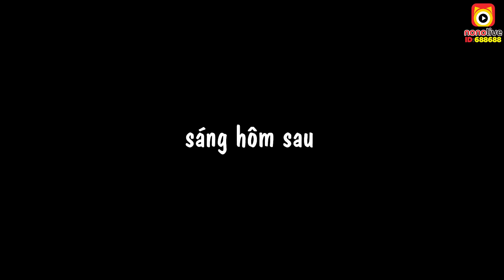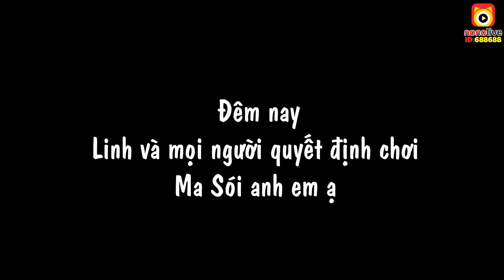3 NGÀY CHU DU MALDIVES VIỆT NAM : BIỂN NAM DU CÓ GÌ ĐẸP ?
Đừng quên theo dõi livestream của Linh trên Nonolive nha mọi người ! ID Nonolive : 688688